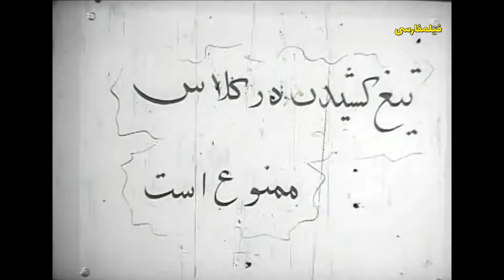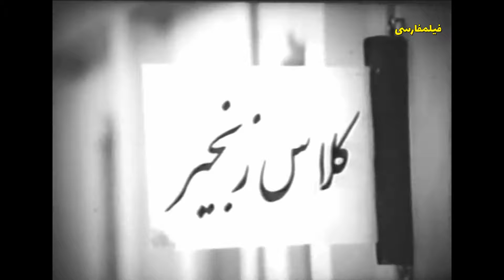👍 نسخه کامل فیلم فارسی جوجه فوکلی | Filme Farsi Joojeh Fokoli 👍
👍 فیلم فارسی جوجه فوکلی | با بازی حسین شهاب و گیتی فروهر | Filme Farsi Joojeh Fokoli 👍

✍️ خلاصه داستان
همسر فرمان یک پسر و همسر حیدر دختری به‌دنیا می‌آورد. فرمان اسم پسرش را فریدون می‌گذارد و آرزو می‌کند که او پزشک شود. سال‌ها بعد فریدون (بهمن مفید)، که آوازه‌خوان بی‌استعدادی است، به‌پیشنهاد مادرش اقدس (ملیحه نصیری) در صدد ازدواج برمی‌آید. از سوی دیگر شیرین (مستانه جزایری)، فرزند حیدر (محمود تهرانی)، دختر خودسری است که پدرش آرزو دارد او با جاهلی به‌نام اسمال آقا (احمد معینی)، که در زندان است، ازدواج کند. سکینه (شهناز تهرانی)، کلفت خانه، فریدون را می‌بیند و او را برای همسری شیرین در نظر می‌گیرد. تنها عیب فریدون این است که «جوجه فکلی» است و حیدر به ازدواج او با دخترش رضایت نمی‌دهد. اقدس و سکینه فریدون را به حسین پاشنه‌طلا (رضا ارحام صدر) می‌سپارند تا در «انستیتو جاهلی» از او یک «جاهل باتکنیک» بسازد. فریدون با اکراه زیر نظر حسین پاشنه‌طلا و همکارانش (عزت‌الله رمضانی‌فر و صمد شیرازی) دوره می‌بیند و آماده می‌شود تا رو در روی اسمال گاوکش قرار گیرد. او مراسم عقد اسمال و شیرین را به‌هم می‌ریزد و با شیرین پای سفرهٔ عقد می‌نشیند